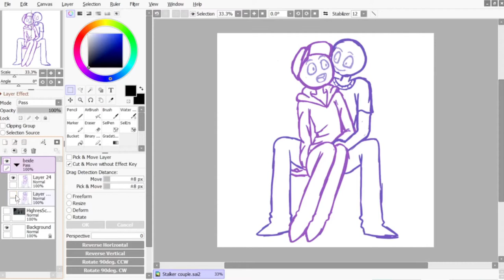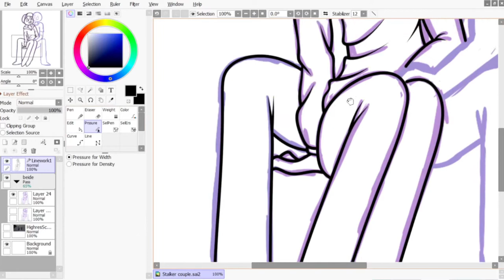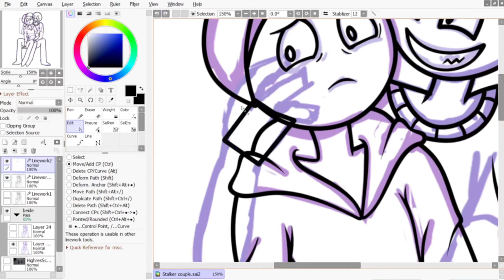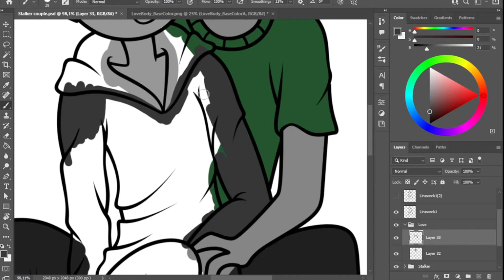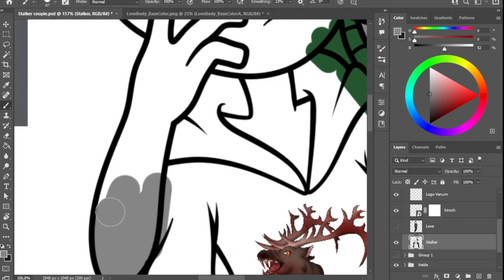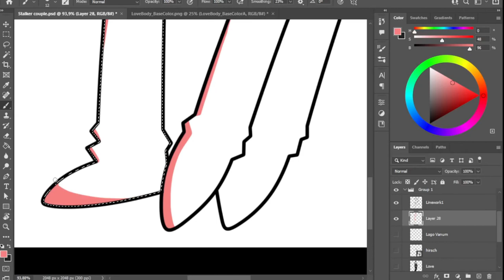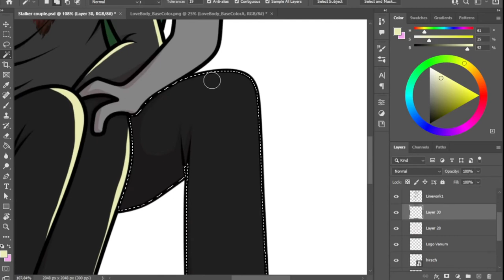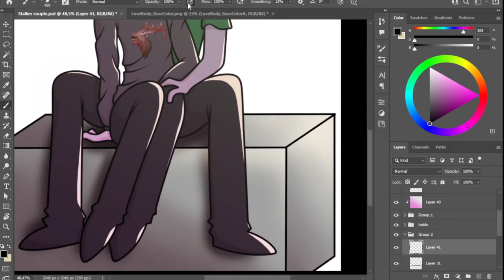Ich entwickle mein eigenes Spiel - Stalker Game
Ich möchte mein eigenes Spiel in der Unreal Engine erstellen. Hier mein vorläufiger Plan.
Mit einem Time Lapse der Hauptcharaktere im Hintergrund

Genutzte Programme:
Paint Tool Sai 2
Photoshop